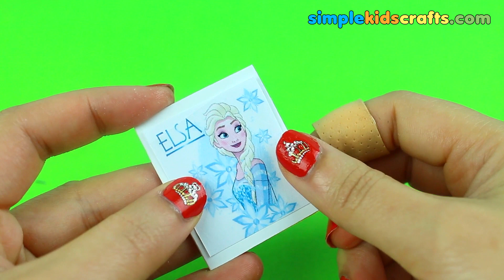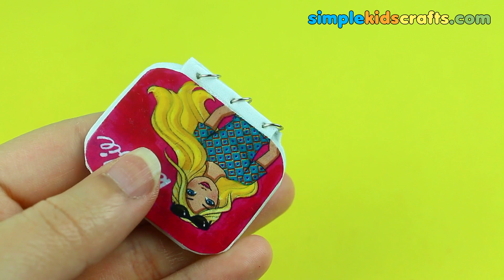100 DIY OKULA GERİ DÖNÜŞ DOLL LIFE HACKS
100 DIY OKULA GERİ DÖNÜŞ DOLL LIFE HACKS

Okullar açılıyor! 100 DIY Okula Geri Dönüş Projesi - Doll Life Hacks yapmaya ne dersiniz?

Malzemeler:
Köpük / EVA
Dekoratif Elementler: Şerit, Plastik Taşlar ve Boncuklar
Parıltı
Çıkartma
Tırnak cilası
Küçük kaplar
Payet / Q-ipuçları
Tutkal
Makas
vb.

Bu videoların hepsi benim orjinal fikirlerim. 2008'den beri "simplekidscrafts" YouTube kanalımdan videolar yapıyorum. Videoların hepsi 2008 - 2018 yılları arasında yaptığım videolarıma dayanıyor. Detaylar ve diğer videolarım için "simplekidscrafts" kanalımı ziyaret edebilirsiniz. Bu video da sadece hepsini daha iyi bir ışıklandırma ve odaklanma ile birlikte tekrar yayınlıyorum.

Teşekkürler! - Merve